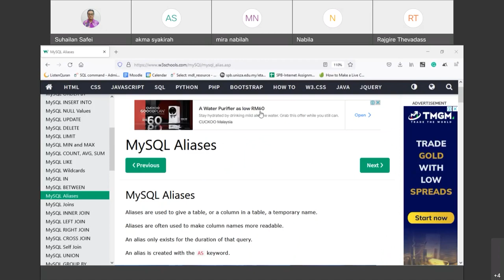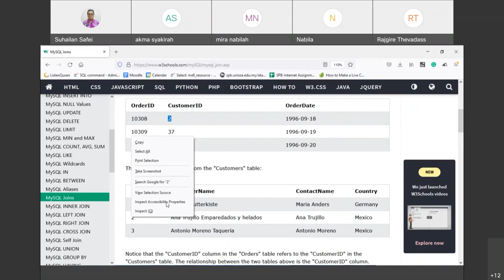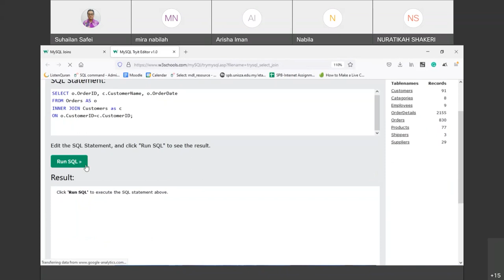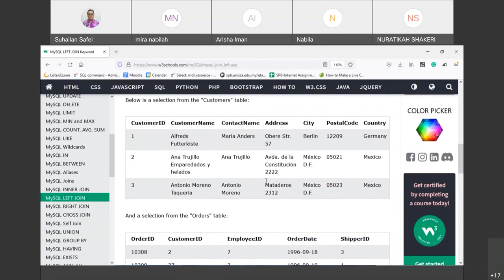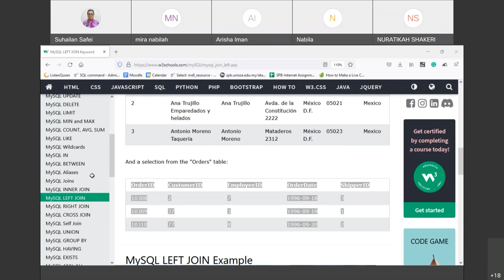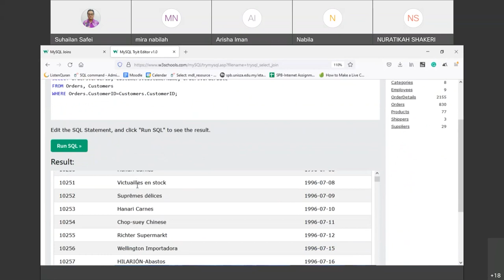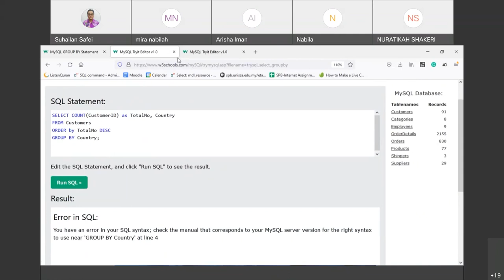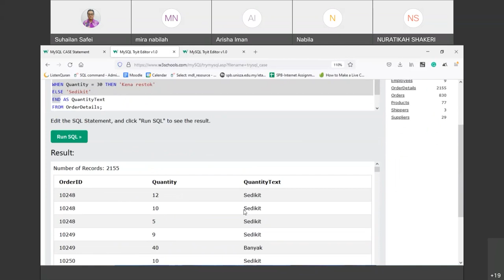9. MySQL Join